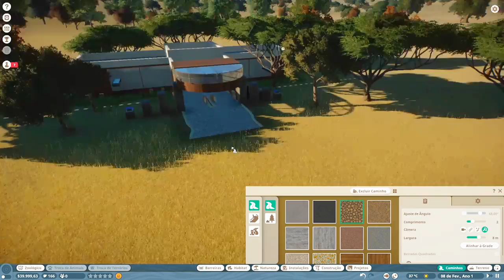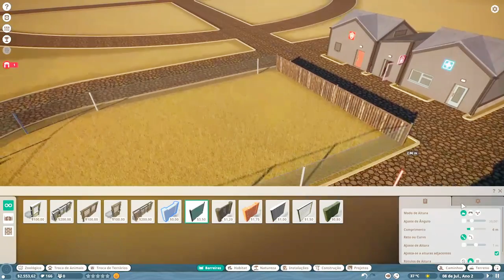FALI O MEU ZOOLOGICO - PLANET ZOO BETA